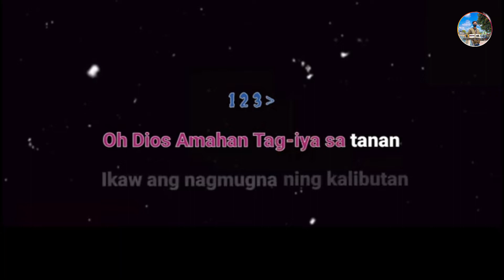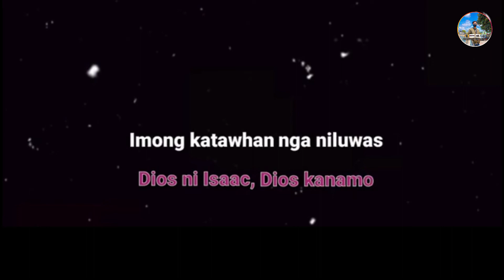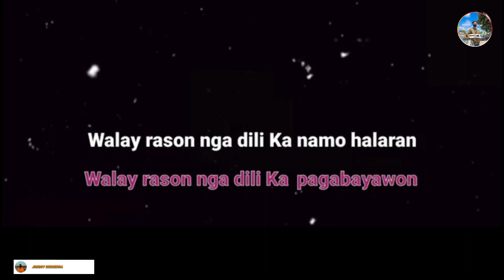WALAY RASON COVER BY: JIMBOY A. SEGUERRA | LYRICS - VICTORY BAND